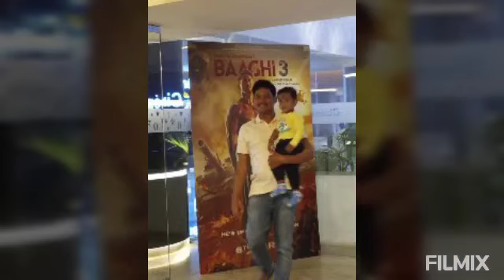Ramoji Festival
Created by  Motilal parekh